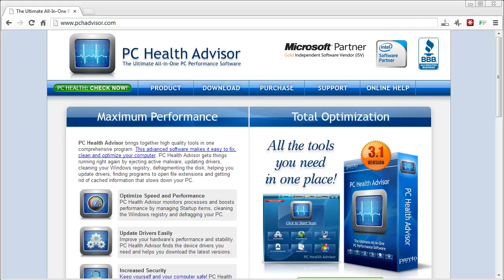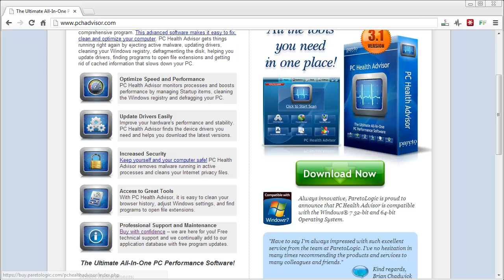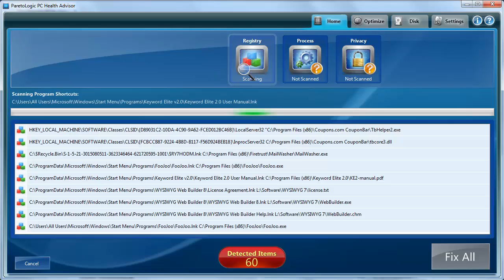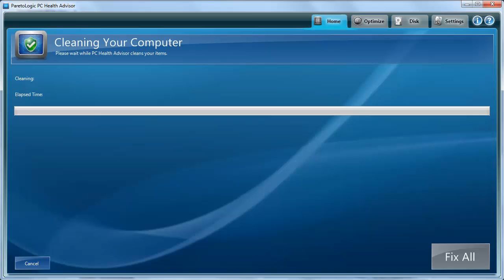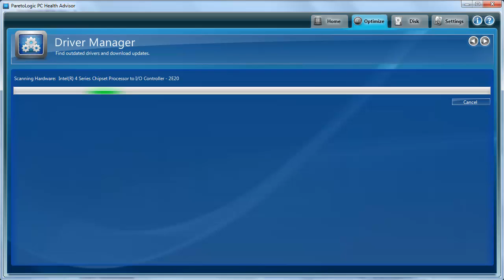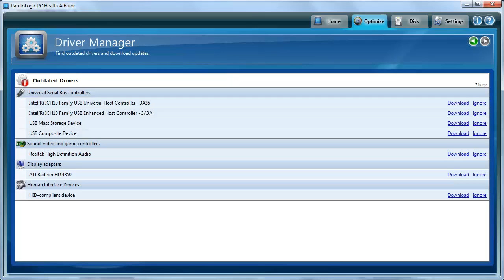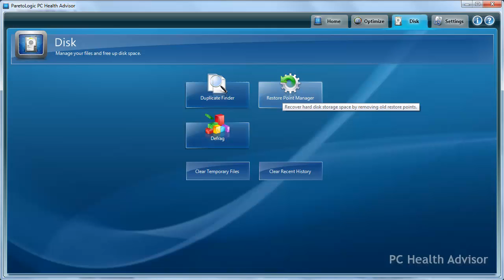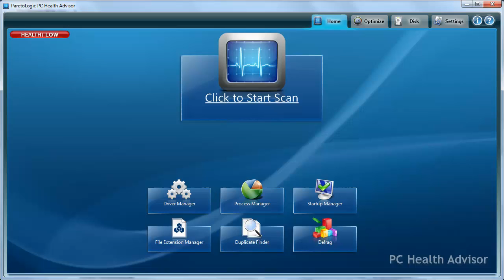Computer Keeps Freezing - How To Fix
PC keeps freezing - (NEW LINK) - If your computer keeps freezing, download this tool to scan your computer for issues such as outdated drivers, malware, registry issues and much more.

Nothing is more frustrating than when you're on a website, working on a document or playing a game and your computer keeps freezing up on you causing you to lose your work and possibly restart your computer.

There are ways to prevent your computer from freezing as most common issues are caused by outdated computer drivers, bad registry files and software conflicts.  Download this software and let it scan your computer for these errors so you can fix your computer from freezing.